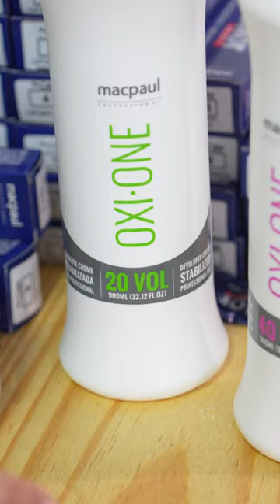Ruivo Ginger Refresh com Fix Color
Trabalho impecável do nosso Embaixador Filipe Rabelo, Ruivo Ginger Refresh com Fix Color

50g 8/3
10g 8/4

90g oxi one 20 volumes